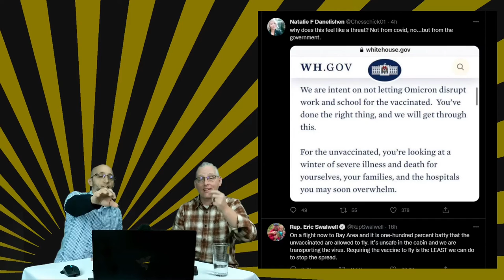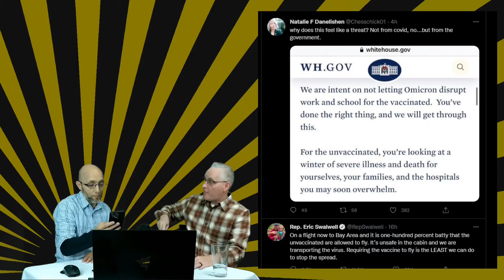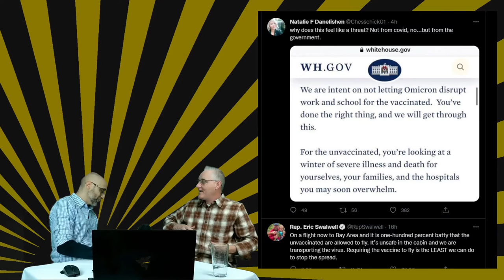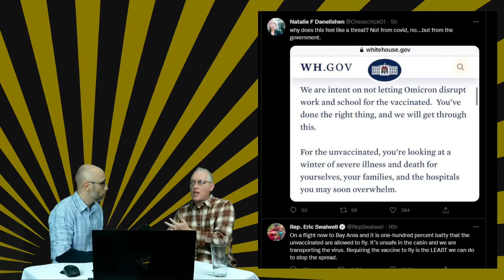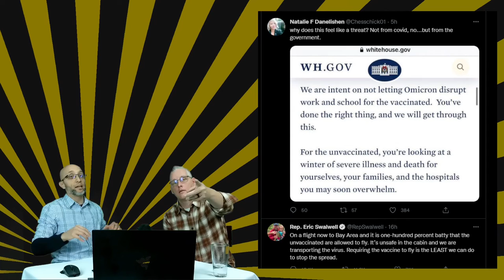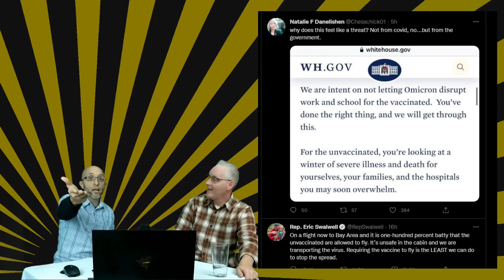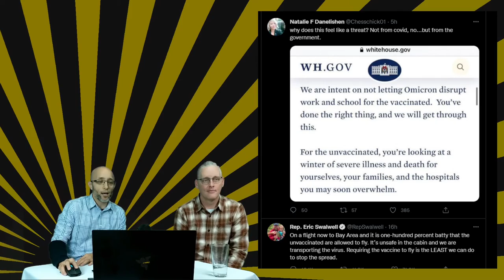Rhetoric & Hypocrites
Tub and I discuss a snippet from the December 17th White House Press Release.